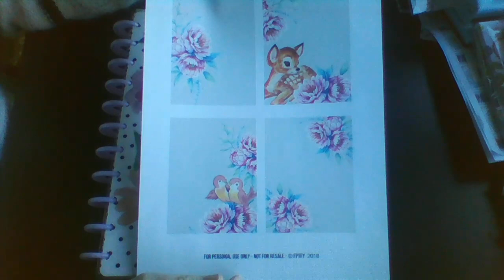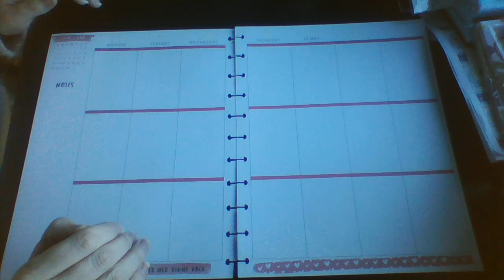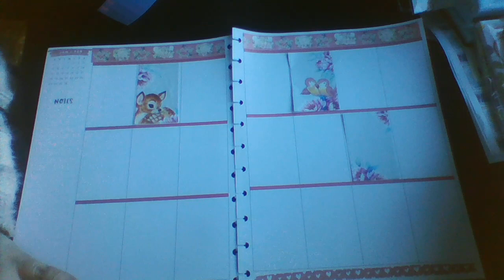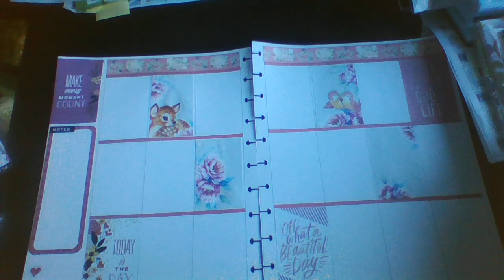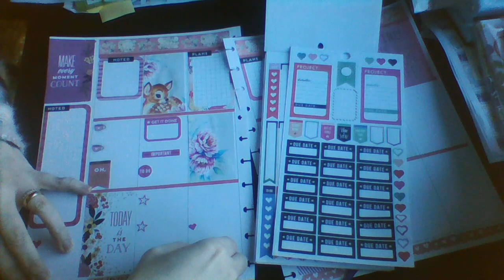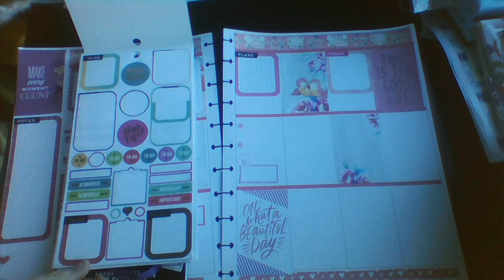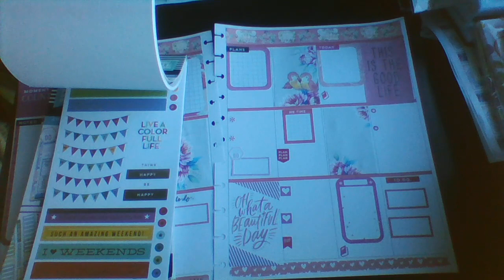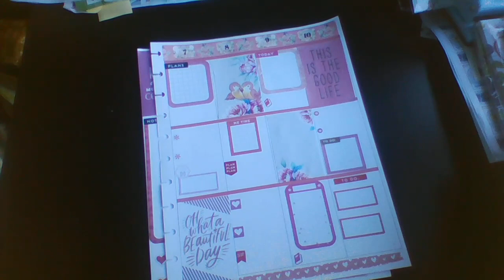Plan with me in my big happy planner Feb 4th to 10th.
Hi, Join me while I plan my weekly spread in my big happy planner. I use a free printable journaling cards which can be downloaded here at: